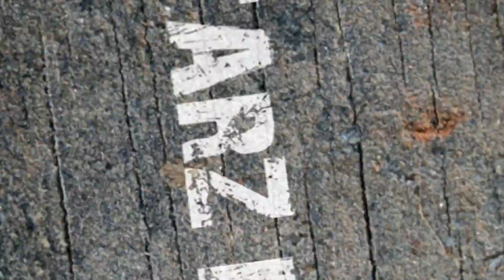Caper - Lyrikal Hunga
"Lyrical Hunga" is a single off of "Caper's" New Album Release "Strike of the Lyrics" Download it